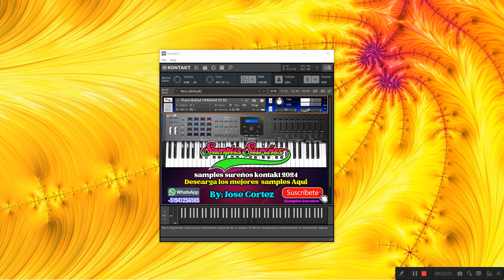SAMPLES Piano Ballad YAMAHA SY 85 KONTAKT 7 GRATIS 2024